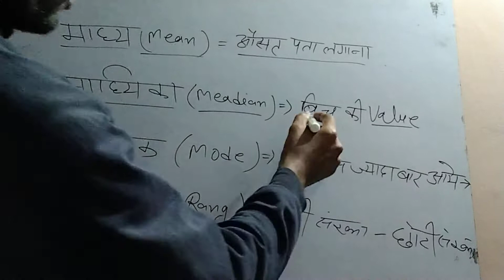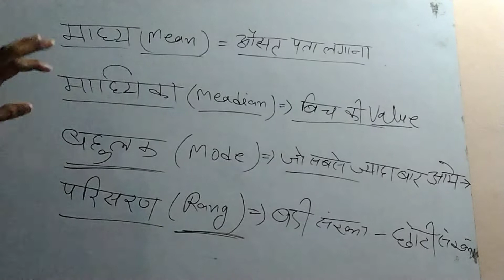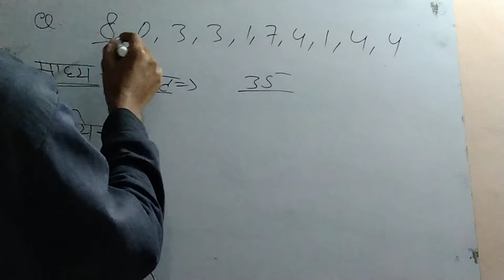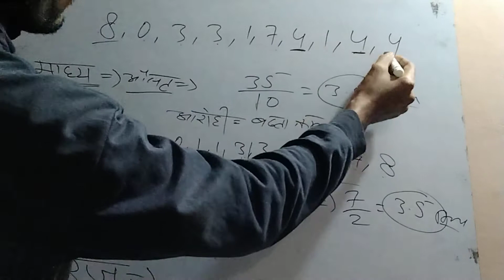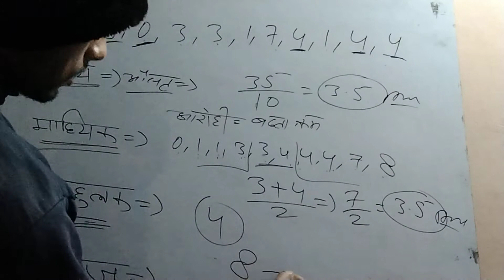Amazing tricks with mean , median,mode,& range find out for RRB NTPC GROUP-D